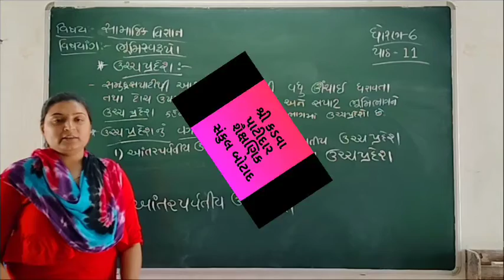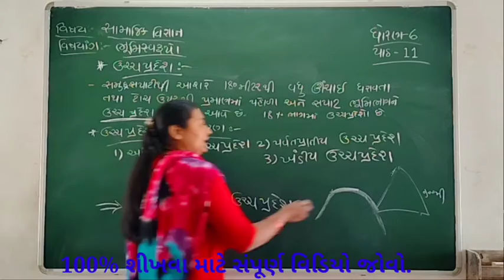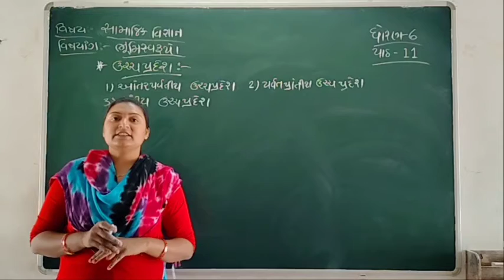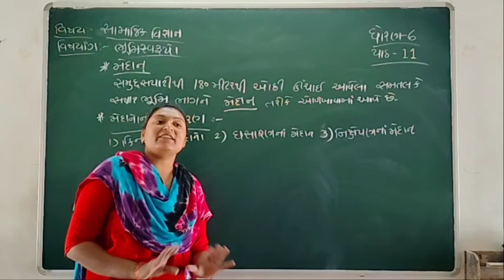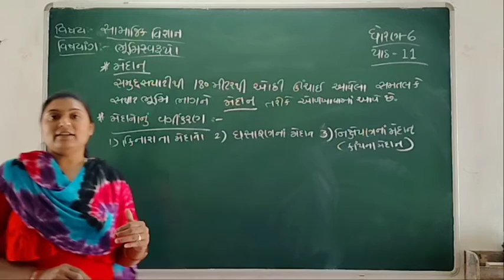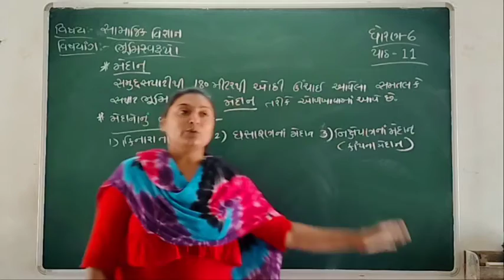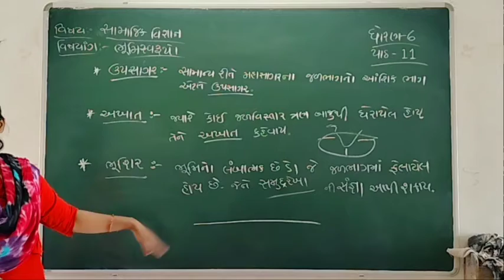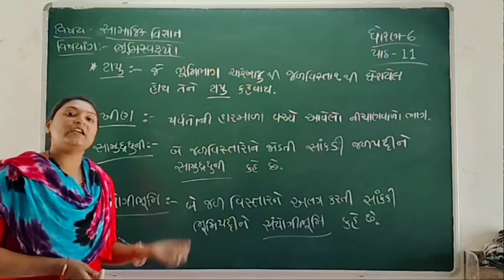STD 6 || S.Science |||| સા.વિજ્ઞાન|| ભૂમિ સ્વરૂપો || પ્રકરણ - 11 || Lecture 2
Mayuriben Parmar

Mo.87804 71515